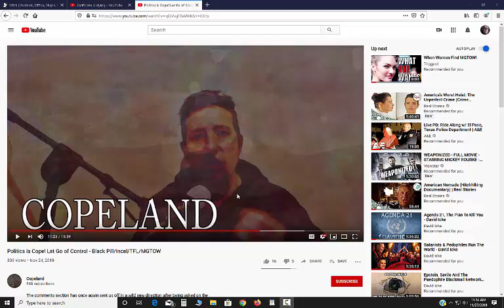Here At Copeland Let Go of Control Black PillIncelTFLMGTOW